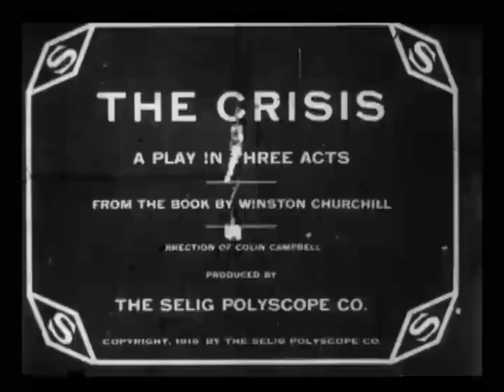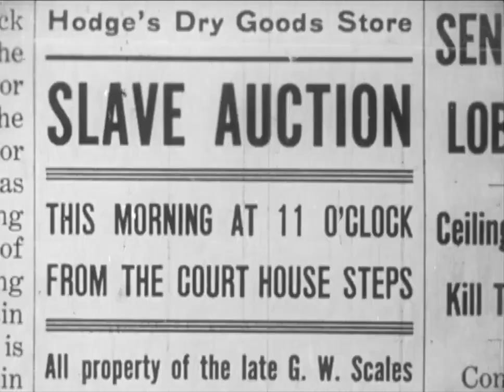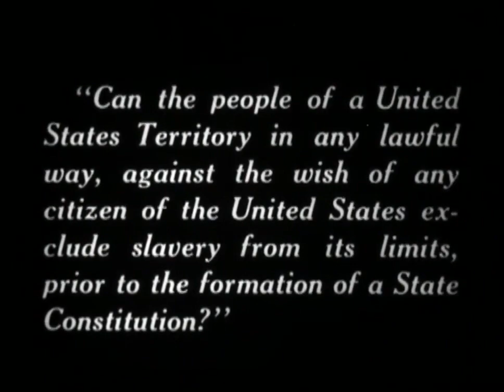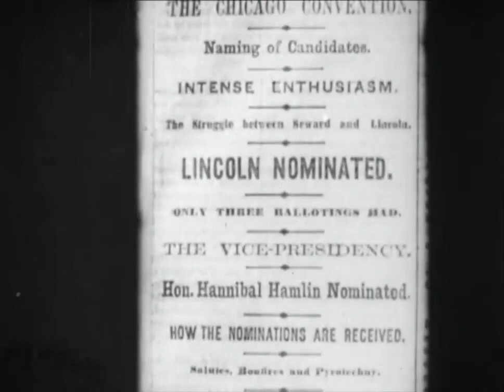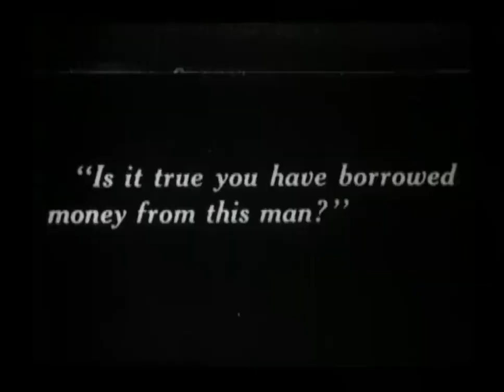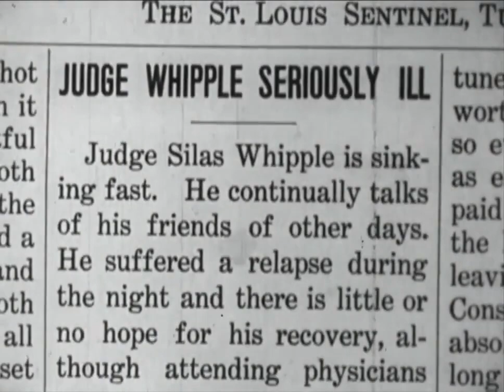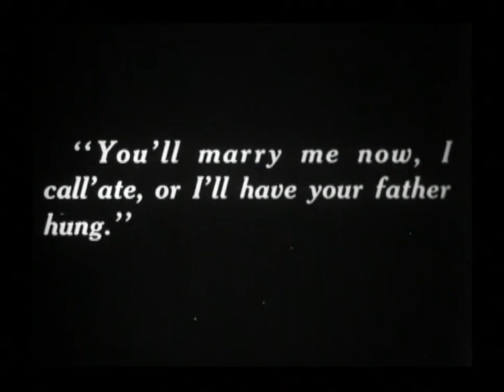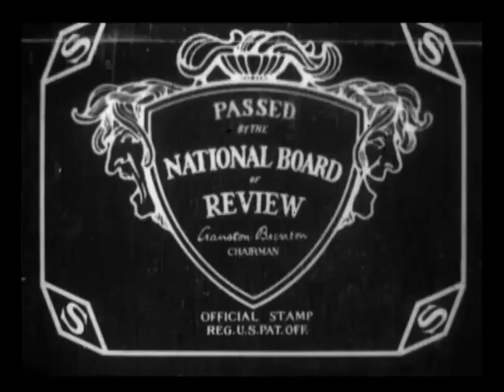The crisis (USA, 1916, C. Campbell) La crisis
Drama ambientado en la guerra civil norteamericana. Una producción de la
The Selig Polyscope Company,, dirigida y escrita --a partir de la novela homónima de Winston Churchill-- por Colin Campbell, e interpretada por George Fawcett, Matt B. Snyder, Bessie Eyton, Thomas Santschi y Marshall Neilan. La película ha sobrevido gracias a una copia en 16mm. Subtitulada en español.